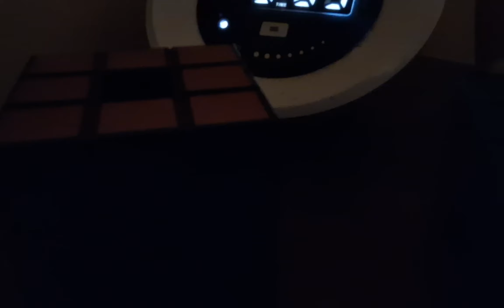Both of my Rubik's Revolution Games